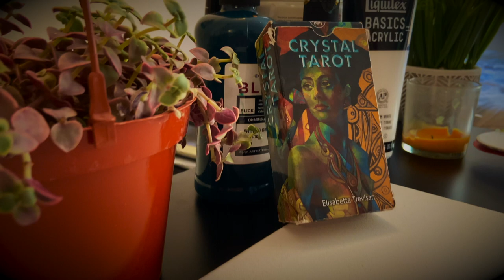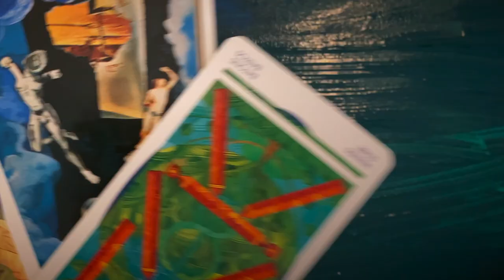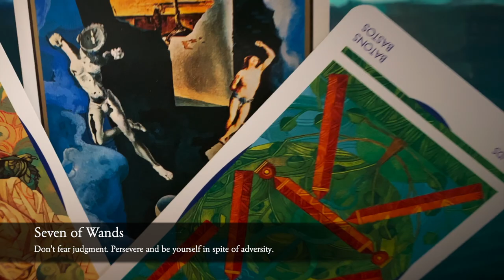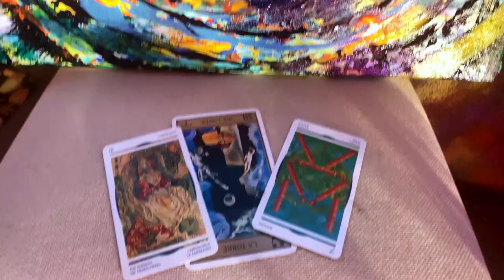From the Art Episode 4: Abstract Painting Time Lapse with Tarot Cards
Hello friends,

I hope you're doing well, or however well you can be during this time. With the current state of the world, art and tenderness are needed to bring people together. However, action is necessary to enforce change. I've linked below some resources for petitions to sign and places to donate to in support of George Floyd and the Black Lives Matter movement. Please do what you can to fight and put a stop to the injustice, especially my white friends. We need to educate ourselves, and use our voices to ignite real change. 👊🏻👊🏼👊🏽👊🏾👊🏿

This week's video is a little different. Over the past year or so, I've been delving deeper into my spiritual practice — acquiring as much knowledge as possible from different sources and applying what feels right to me. Tarot and Oracle cards have helped me tremendously, especially now when we seem to need it most, to build a narrative around what's going on inside. They've been incredibly healing tools and, not surprisingly, helpful with my painting practice too. ✨

For this acrylic abstract painting on a 16x20" canvas, "Orbit," I drew inspiration from a three-card tarot spread. I pulled messages from The Empress, The Tower and the Seven of Wands to illustrate the overall message that every part of the abstract painting process is ever-changing, rich with dualities and deeply unique to the painter while also providing universal insight.

I plan on doing more paintings like this with cards, nature, crystals, etc. guiding me (and anyone watching) through the painting process — something that I believe to be a spiritual and meditative practice in and of itself. I hope this video inspires anyone watching to dig for their own insight and express it. We need that now more than ever. 💕

1. Official George Floyd Memorial Fund
2. Justice for George Floyd Petition
3. Black Lives Matter Movement Resources

Song credits (in corresponding order):
1. Daydream (feat. Ashwin Srinivasan) - Nitin Sawhney
2. Moon Rising - Kawika Kahiapo
3. Memories of Her - David Celeste

Products used (in corresponding order)
1. Mont Marte Acrylic Paint Set
2. U.S. Art Supply Modeling Paste Acrylic Medium (seems to be sold out everywhere currently) Here's a good alternative
3. Pebeo Mixed Media Paint Set
4. Liquitex BASICS Acrylic Ivory Black
5. Aleene's Acrylic Sealer Gloss Finish